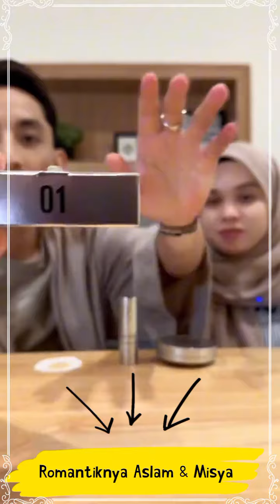Aslam Make Up kan Misya,Comel Laki Bini Ni Tertawa Bahagia